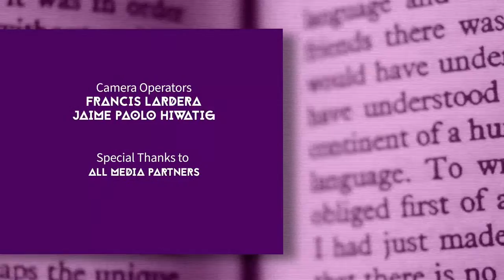TION SA PAGTUON | Q3 LESSON 4 - Sunday